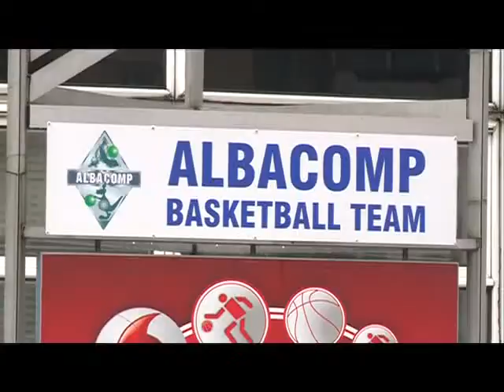Megújul a Vodafone Sportcentrum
Júniusban megkezdődhet és év végére befejeződhet a korábbi Arév-sportcsarnok, jelenlegi Vodafone Sportcentrum felújítása, átépítése. A részben a sportban felhasználható társaságiadó-kedvezményből, részben városi hozzájárulásból létrejövő, nettó 700 milliós beruházás után katlanszerű kosárpálya és minden igényt kielégítő kiszolgálóhelyiségek várják majd a rendezvénycsarnok vendégeit a Gáz utcában.